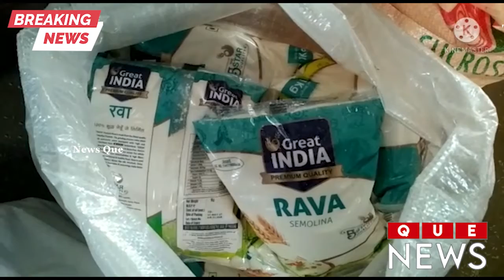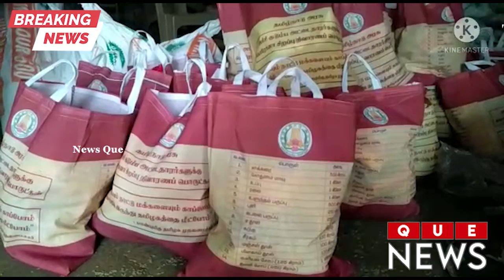கொரோனாநிவாரண நிதியினைபெற மருதூரில் " கட்டைப்பைகளை " போட்டு வரிசையில் இடம்பிடித்த மக்கள் !!